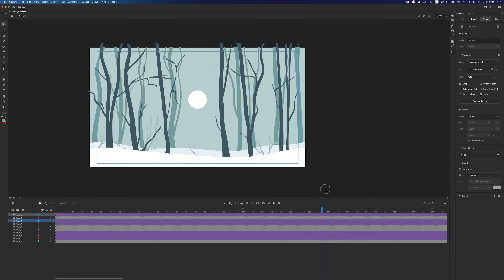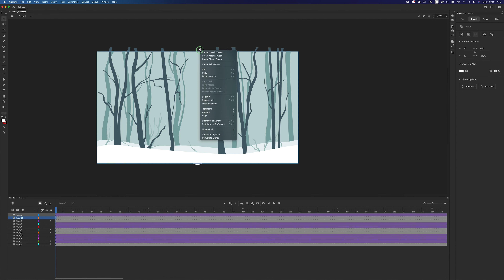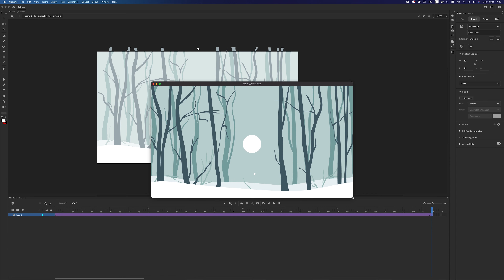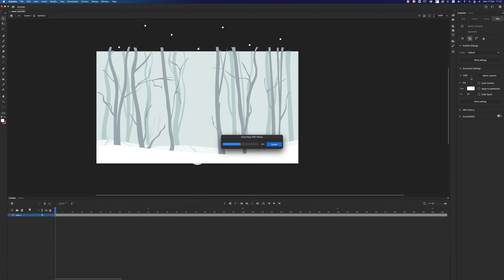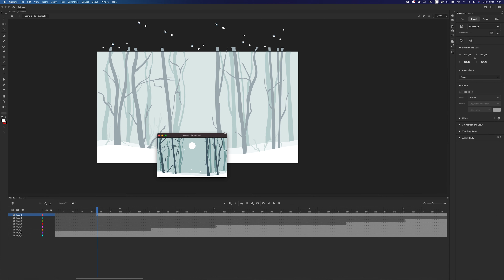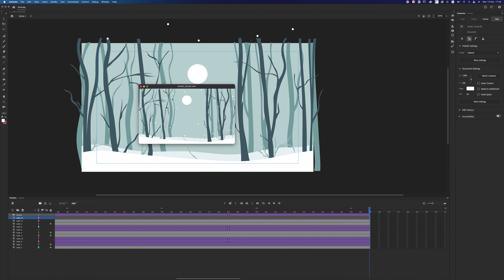How to Create Winter Forest in Adobe Animate CC (FREE Download)